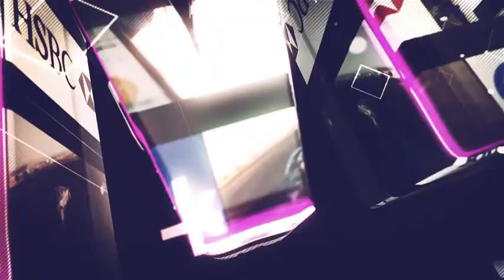What next for shares after the post crash bounce